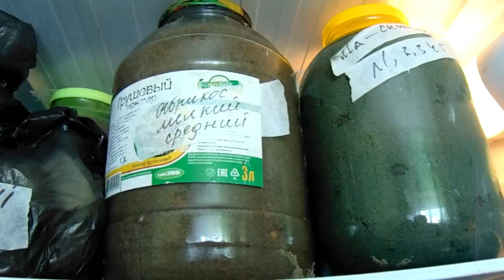Железов В. К. Оценка НИИ СХ - «опять двойка».